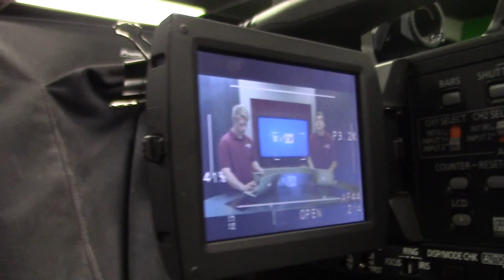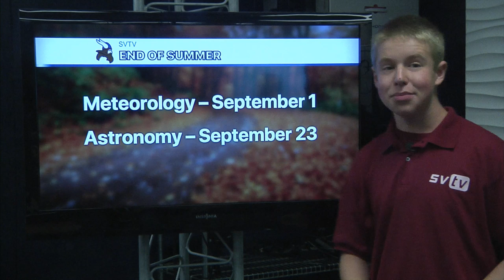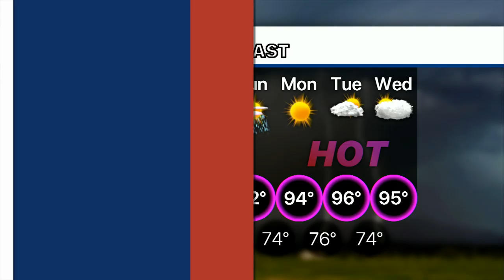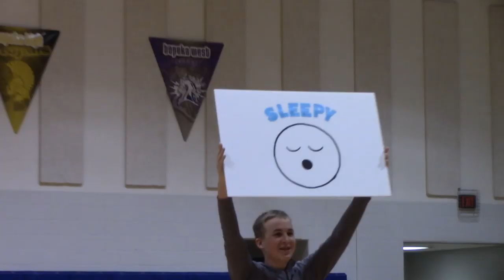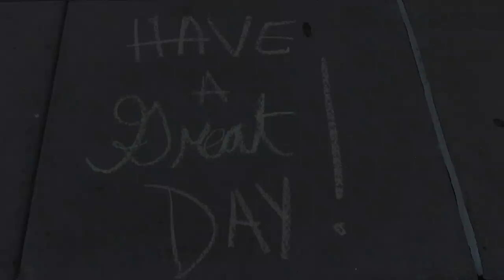8-15-19 SVTV Daily News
Story: First Day with Freshman and Sophomores
Anchor: Emeri
Weather: Josh